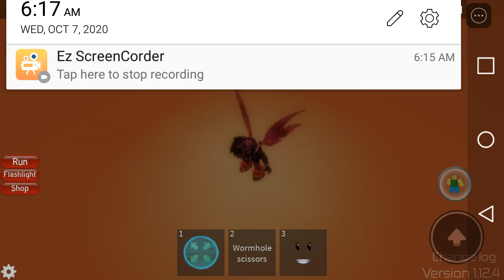Roblox Midnight Horrors: Bass Laser is the star